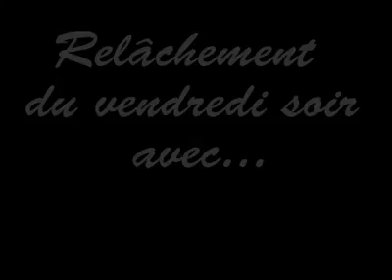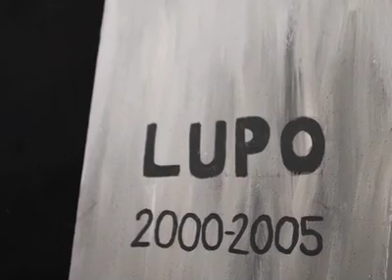Bal des étudiants 2012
Bal des étudiants 2012 à St-Imier
video editing by Joris G.